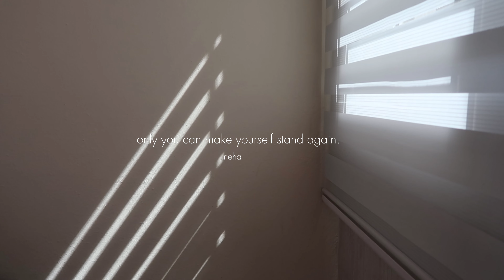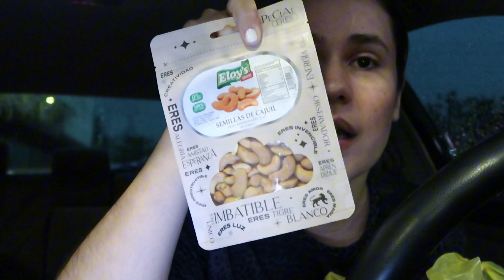Vlog! Hice cashew milk por primera vez + primera impresión de Cosmic by Kylie Jenner & más!